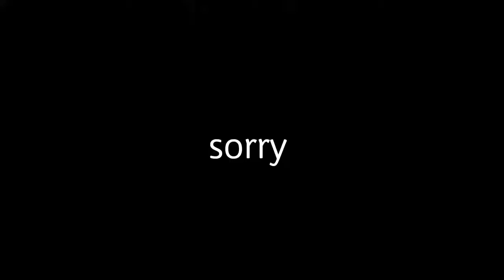Halloween , trash animation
Rhis is rubbish